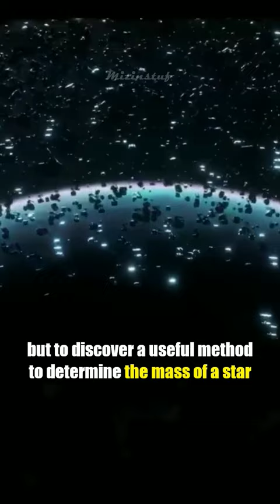Einstein DID NOT Discovered Black Hole!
Albert Einstein was not the first to proposed the existence of black hole. This astonishing idea was first announced in 1783 by John Michell, he instead called it 'dark stars'.

Mizinstuf is all about fun fact, trivia, theories, and many more! 🚀